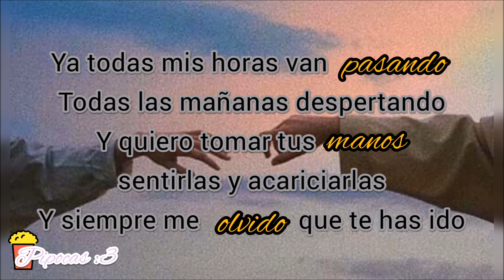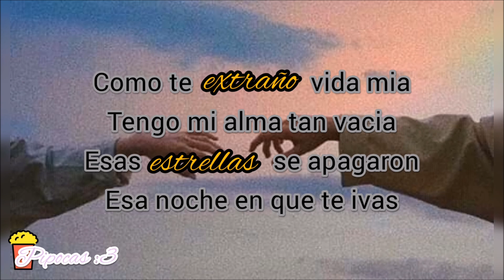Miguel Angel Mix Dios me libre Ella dijo Como te extraño vida mia La segunda de Dios me libre